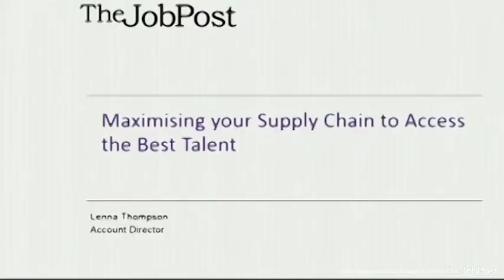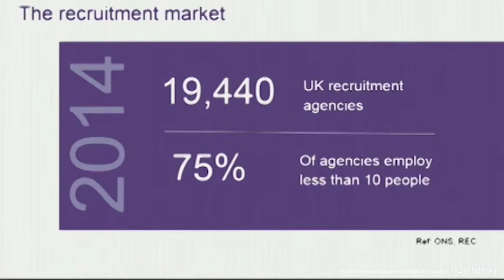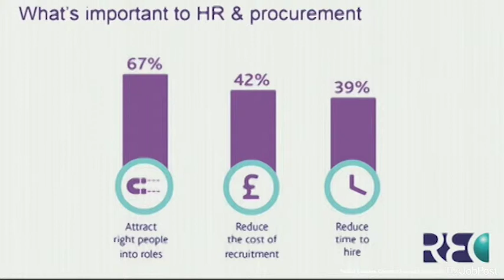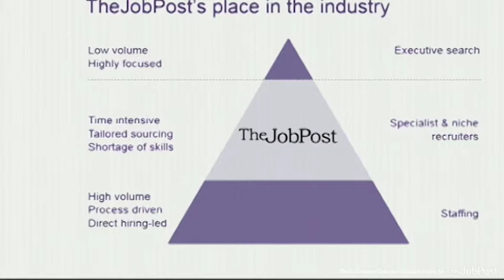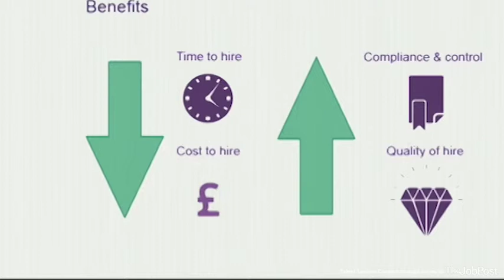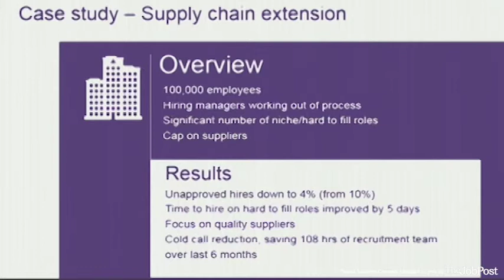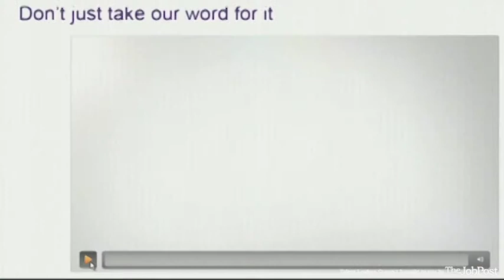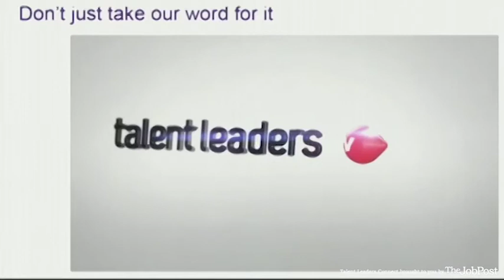Maximising your Supply Chain to Access the best Talent - Lenna Thompson, Account Manager, TheJobPost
Lenna Thompson, Account Manager, TheJobPost Speaking at Talent Leaders Connect London Feb 2015

'Maximising your Supply Chain to Access the best Talent'

Early career in marketing for a small start-up before moving into recruitment in 2005 where she became one of the top performers at Michael Page International. Lenna joined TheJobPost in 2012 and has been an integral part of the team, responsible for building a strong client base and managing key accounts for the business.